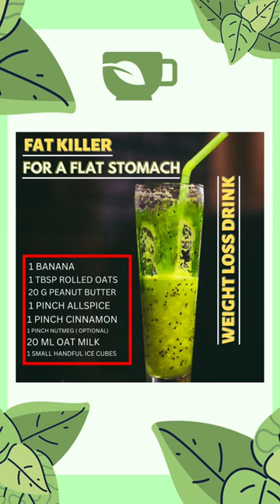Weight loss Without Exercise After 40 🔥